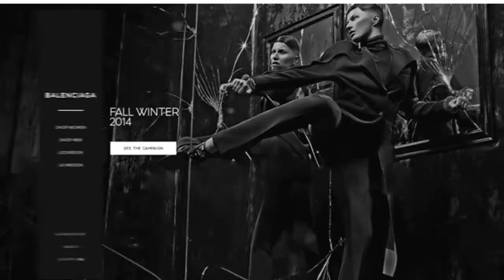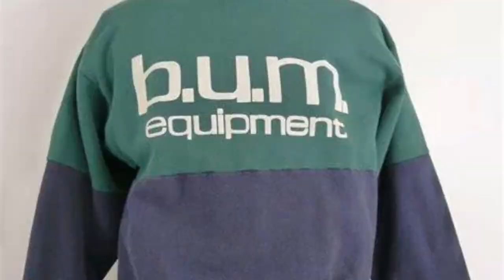Balenciaga Selling TRASH BAG For $1,790 "Trash Pouch"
Balenciaga's Winter 2022 Runway Trash Pouch Could Be Yours for $1,790 USD
Maaaaaaan!!!